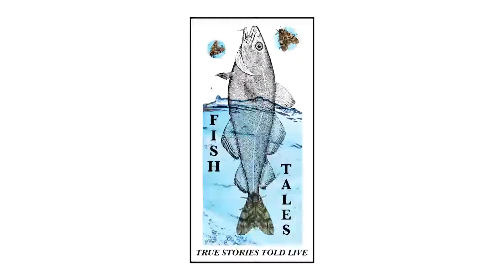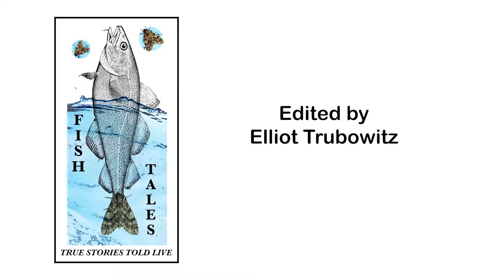Fish Tales: I am more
Inspired by NPR's "Moth', Fish Tales is an oral storytelling event the GWC hosts throughout the year. This episode: true stories based on the "I am More" portrait series by Amy Kerr.